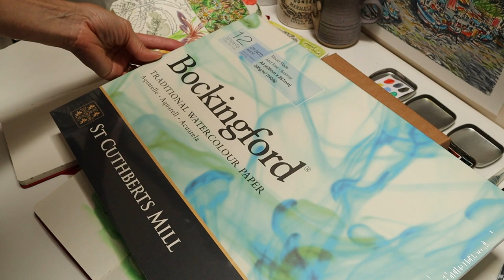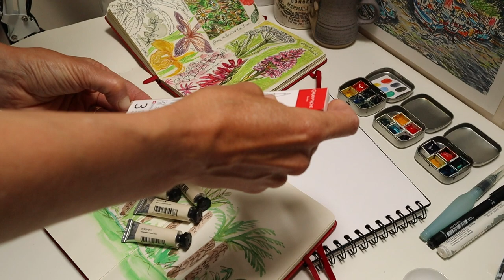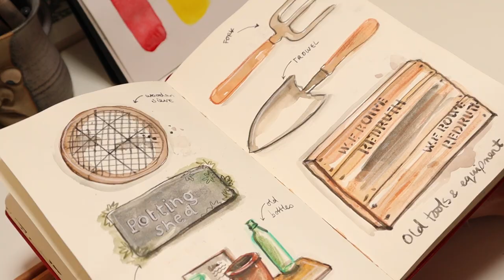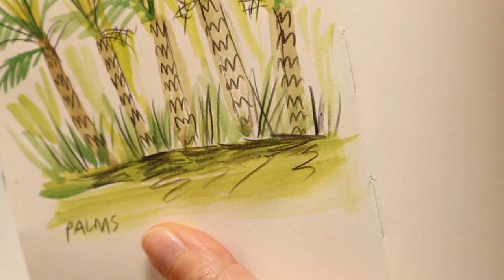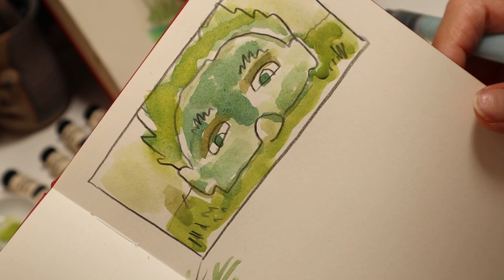Swatching in my sketchbook and mixing greens | Jackson's Art watercolours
In this video I unbox some new supplies from @JacksonsArtSupplies and try out Jackson's own brand of watercolour paints, swatching each colour and then experiment by mixing up some greens. I also share about a garden based workshop at Heligan Gardens - see @heliganwild and spend some time drawing in my sketchbook. This video is pretty relaxed, so if you have some art you'd like to get on with whilst you listen, please do!

Jackson's Art Haul links:
Jackson's : Artist Watercolour Paint : 10ml : Jackson's Red (Pyrrole)

Amazon Links (more expensive):
Jackson's Cadmium Yellow
Jackson's Red
Jackson's Ultramarine light
Jackson's Payne's Grey

ABOUT ME:
My name is Mel Chadwick and I'm a professional freelance illustrator and artist based in Cornwall. Here I share studio vlogs, sketch walks, tips and tutorials that may be helpful to other artists.

ARTIST PODCAST:
Myself and artist friend Natasha Newton have launched a podcast.
We chat about running a creative business, sharing struggles, successes, ideas and thoughts. Come and find us on our youtube channel over at Creative Catchup